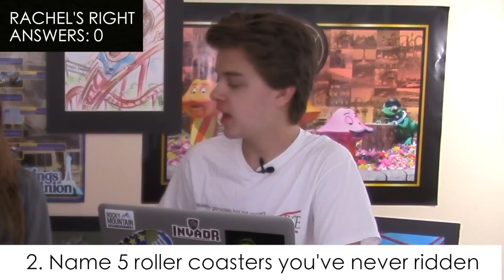How Much Does Taylor's Sister Know About Roller Coasters?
Today we're quizzing Taylor's sister, Rachel, on theme parks and roller coasters! Has she learned anything from living with Coaster Studios? Or does it all just go in one ear and out the other? Lets find out!